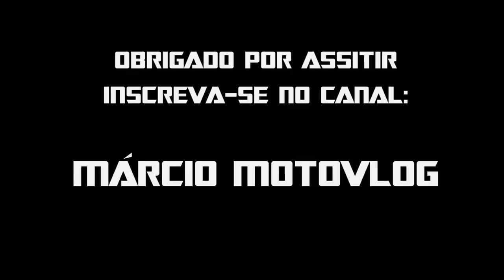🔴Lorena Do Canal Careca Tv Teve Canal Rackeado Com 1Milhão de Inscritos excluido do Youtube !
▁▂ ▃ ▄ ▅ ▆ ℓєια α ∂єѕ¢яιçãσ ▆ ▅ ▄ ▃ ▂ ▁

Salve Galera..
Sejam Bem Vindo á Mais um Video..
Compartilhem✔
Comentem✔
Deixem Sua Ôpnião✔
Criticas Construtivas Sempre Seram Bem Vindas✔
Idéias✔
Parcerias✔
Quer Divulgar Seu Canal ? Conte Com Minha Ajuda Pois Aqui Nesse Canal Somos Diferentes Sem Hipocrisia✔
Quer Ganhar Um Salve ?
Deixe Nome✔e Cidade✔
Que No Próximo Video Dos Salves Estarei Mandando Seu Salve✔
Muito Obrigado á Todos e Fiquem Com Deus...
Márcio MotoVlog..

⏩Aceito Capas (Banner) Para o Canal Galera Quem Quiser Fazer Aceito. Mande um Imail Que Está Assima Vlw Abç.

PARCERIAS COM OS CANAIS ABAIXO. ⏬

Quem Fez á Intro do Comesso do Video

Quem Fez á Intro Do Final.

 MOTOFILMADORES SE INSCREVAM✔